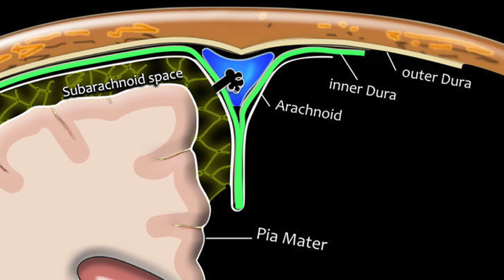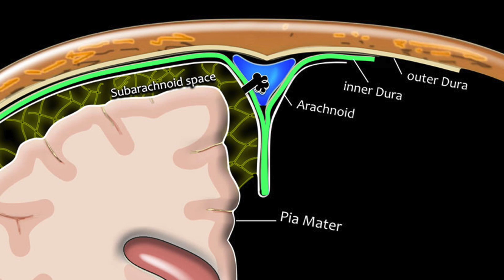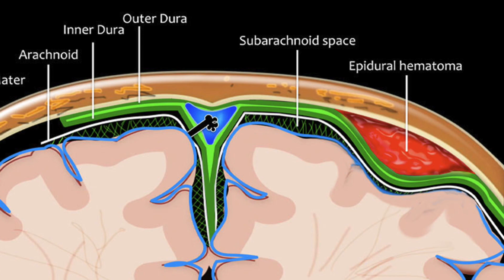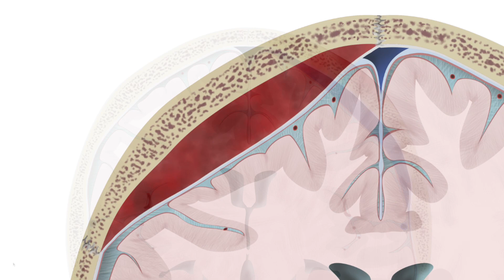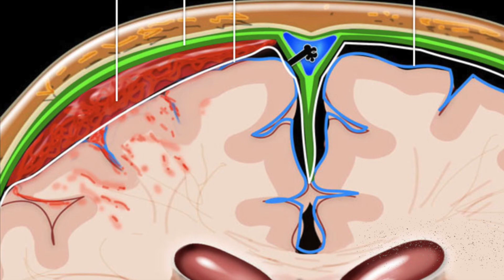TOMOGRAFÍA DE CRÁNEO y HEMATOMA EPIDURAL: Lo que Debes Saber para un Diagnóstico Preciso 🧠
¿Sabes cómo identificar y diagnosticar un HEMATOMA EPIDURAL en una TOMOGRAFÍA DE CRÁNEO? En este video educativo, te proporcionamos información esencial para entender las características tomográficas de esta lesión cerebral y cómo lograr un diagnóstico preciso en el ámbito de la radiología médica 🩺🔍.

💡 Exploraremos en detalle las imágenes tomográficas que revelan el hematoma epidural, con ejemplos prácticos y consejos para interpretarlas correctamente.

🧠 Aprenderás a reconocer las señales visuales clave y a comprender la importancia de la detección temprana en el tratamiento de esta condición médica.

Si eres estudiante de medicina, profesional de la salud o simplemente tienes interés en la radiología craneal y las lesiones cerebrales, este video te brindará conocimientos valiosos. Juntos, exploraremos el fascinante mundo de la tomografía de cráneo y el diagnóstico de hematoma epidural. 🌟🏥

00:00 Introducción
00:45 Definición del hematoma epidural (hematoma extradural)
01:09 Epidemiología del hematoma epidural
01:52 El hematoma epidural y las fracturas del cráneo (fractura del hueso temporal)
02:49 Características imagenológicas del hematoma epidural
04:49 Pronóstico de los hematomas epidurales
05:00 Diagnósticos diferenciales del hematoma epidural

🧑🏻‍⚕️ Si te gustó el video te invito a 🔥SUSCRIBIRTE a este canal,  a darnos un like 👍🏻 y a activar la campana de notificaciones 🔔 para que estés enterado de nuestras más recientes publicaciones.

🧑🏻‍⚕️Te invito a que me dejes tus comentarios, dudas, ideas o sugerencias 👍🏻.